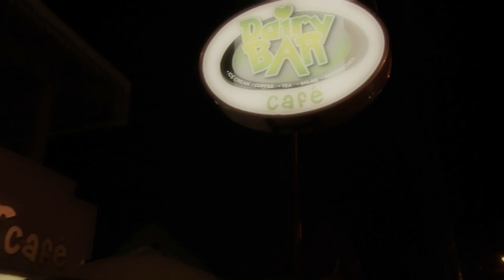Dairy Bar Cafe Exclusive - Blake, Your Trini Drake (Part 1)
A Link to Dairy Bar cafe's delicious facebook page. Like their facebook page for more Blake videos, more good local content or if you just want get your taste buds tantalized :)

Look out for part 2 next week!